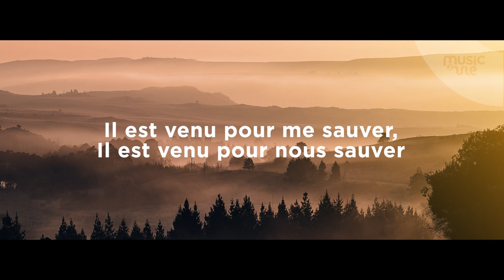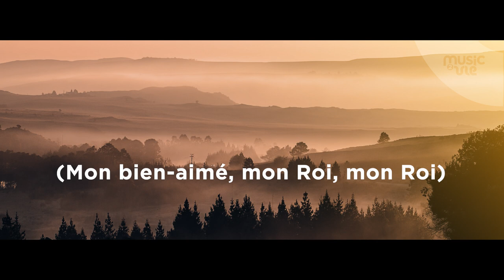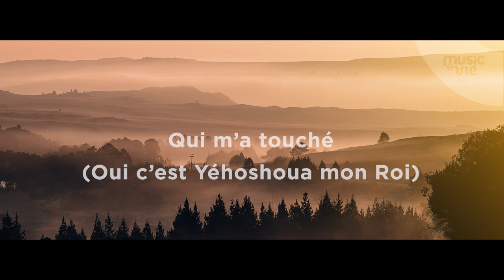Mon Maître - partage inspiration